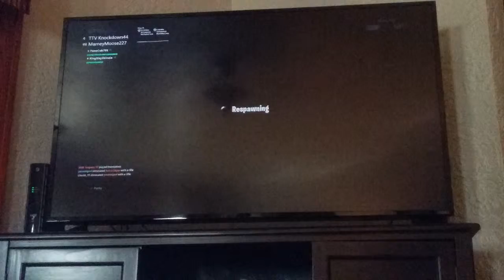"R.I.P TILTED AND RETAIL!!!" | FORTNITE SEASON 8 NEXUS EVENT!!! | VAULT OPENS AND VOLCANO ERUPTS!!!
THE EVENT WAS CRAZY!!! CRAZIER THAN THE ICE STORM EVENT! AND BONUS, THE DRUM GUN IS BACK FROM THE VAULT! HOPE U ENJOYED THE VIDEO AND EVENT!

I wish I got this on stream, but I need 1,000 subs for that. 😐😑😔